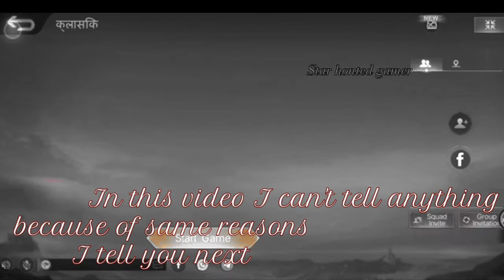LAST GAMEPLAY OF MOBILE LEGEND 💞BANG BANG BUT ONLY GAMEPLAY worriyo montage gaming 👌 .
So hello guys welcome to my channel star honted gamer oppppp gusy I am very interested in the job you are looking for more videos my channel please like shar search on YouTube star honted gamer oppppp gusy.

In this video you looking best english music worriyo_martial so enjoy this video.